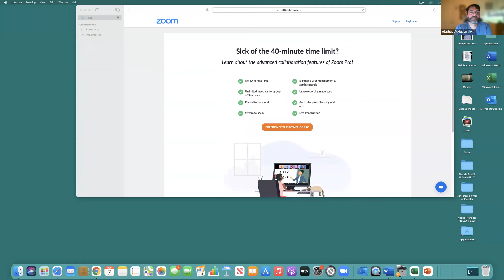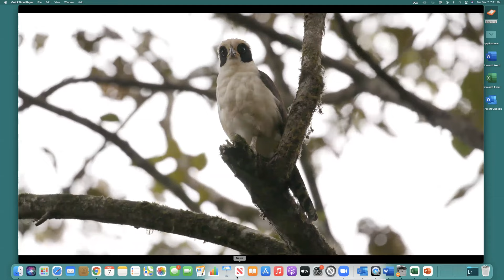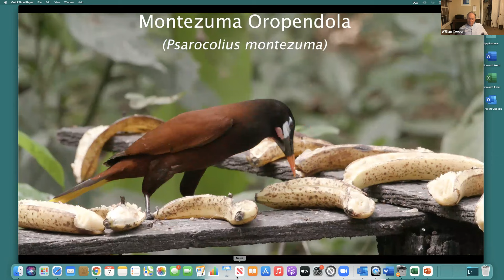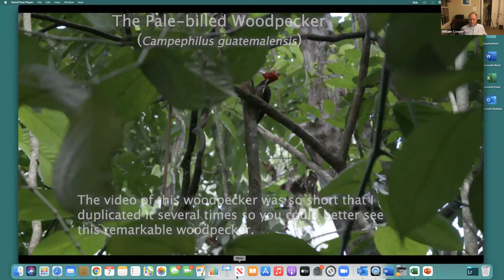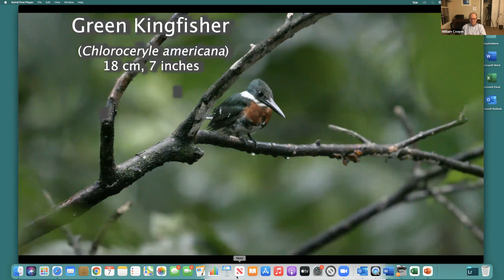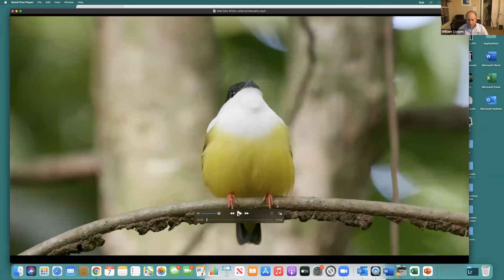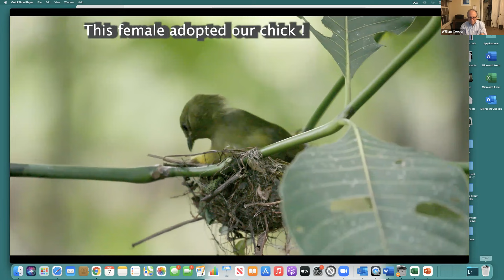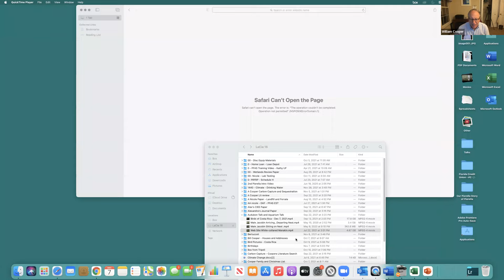Alachua Audubon Evening Program: A Chemist’s View of Birds in Costa Rica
Alachua Audubon Evening Program: A Chemist’s View of Birds in Costa Rica (original broadcast: 7 December 2021

William J. Cooper, Professor Emeritus, University of California, Irvine and now living in Florida shares his photographic treats with us. His videos were all taken at the Pierella Ecological Garden, Horquetas de Sarapiqui. This garden was the vision of William Camacho. Mr. Camacho started raising blue morpho butterflies in a 20 meter by 20 meter enclosure in 1995 and by selling them through the Costa Rica Entomological Supply he was able to buy more land for the present 3 hectares (7.5 acres) garden. The biodiversity of birds there is spectacular and provides a unique opportunity to study several species such as the White-tailed Manakin and the White-necked Jacobin Hummingbird.